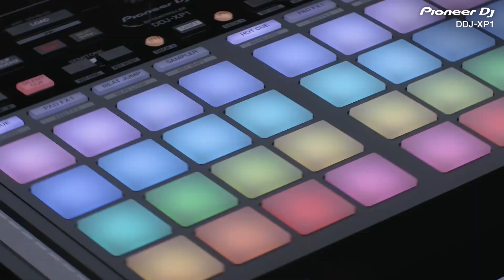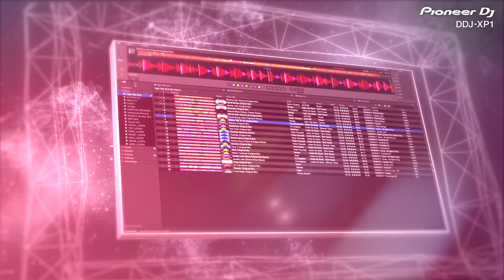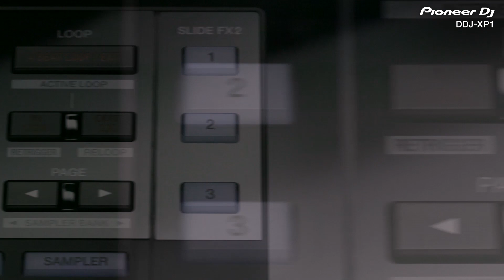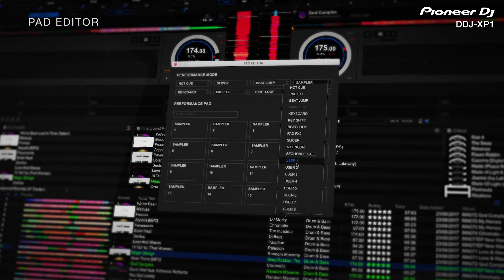Hướng dẫn sử dụng DDJ-XP1 w/ BALONG | Tập 1 : Giới thiệu tổng quan DDJ-XP1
Xin chào, tiếp tục các series hướng dẫn sử dụng các thiết bị đến từ Pioneer DJ Vietnam Center. Chúng tôi xin giới thiệu đến các bạn series tutorial về DDJ-XP1.

Vậy điều gì hấp dẫn các bạn nên sử dụng DDJ-XP1 vào phần trình diễn của mình ? Cùng với chúng tôi tìm hiểu các tính năng vượt trội của sản phẩm này nhé.

► Tập 1 : Giới thiệu tổng quan DDJ-XP1

► Các bạn hãy nhấn subscribe (đăng ký) kênh YouTube của Pioneer DJ Vietnam Center để cập nhật các video Review & Tutorial nhiều sản phẩm khác trong thời gian tới tại địa chỉ